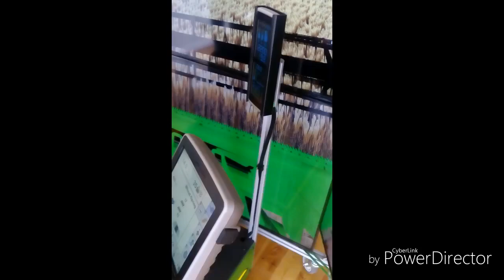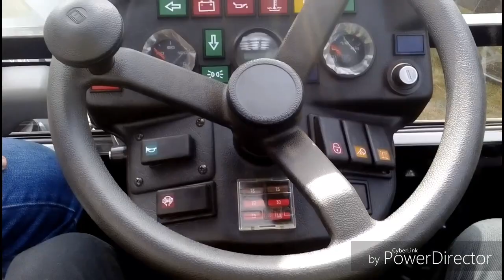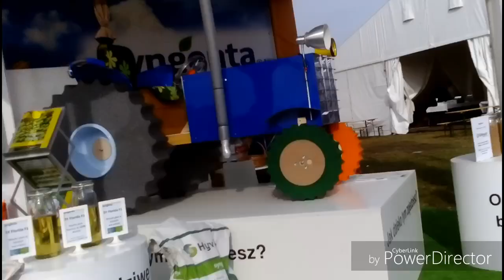Agro show Bednary 2016